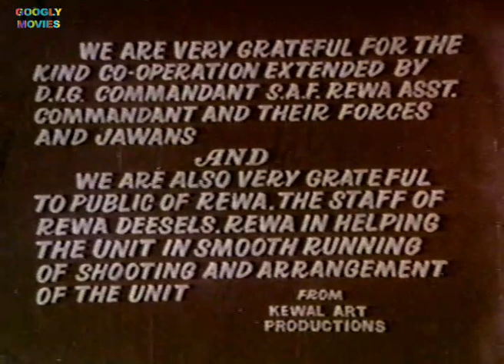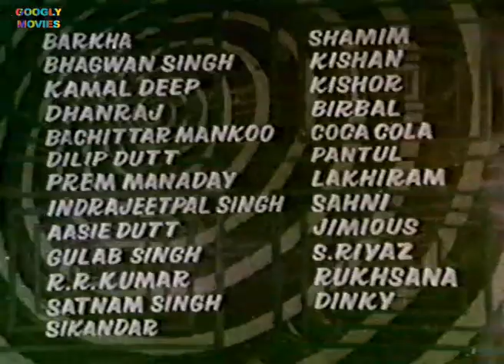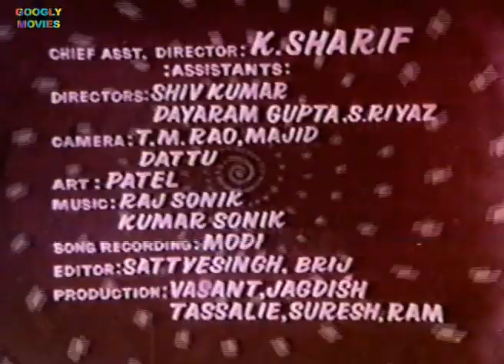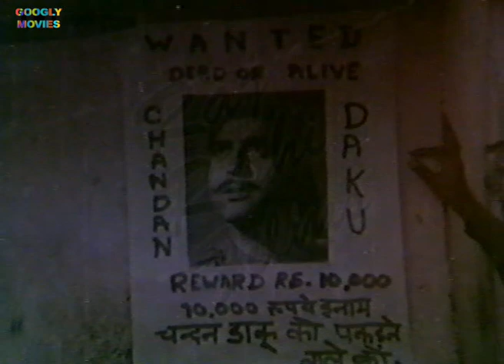Chandan चन्दन 1971 Full Drama Hindi Movie Som Dutt | Komal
STAR CAST: Som Dutt, Komal, Poonam Sinha, Ramesh Deo, Ram Mohan, V.Gopal, Mohan Choti

LYRICS: Onkar Verma
SINGER: Asha Bhosle, Begum Mubarak, Mukesh

WRITTEN BY: Kewal Misra
PRODUCED BY :  Kewal Misra
DIRECTED BY: Kewal Misra

FILM BANNER: KEWAL ART PRODUCTION

LANGUAGE: Hindi
YEAR: 1971